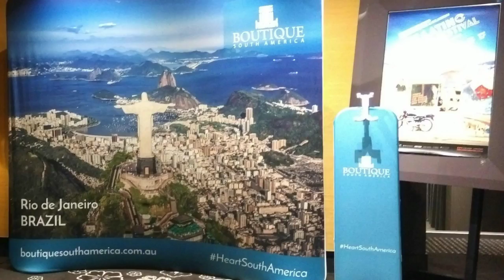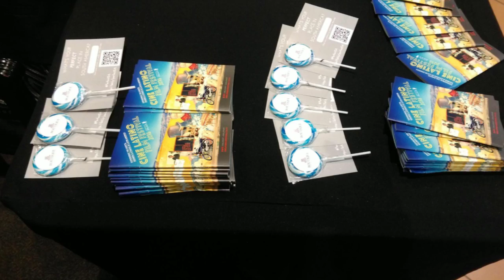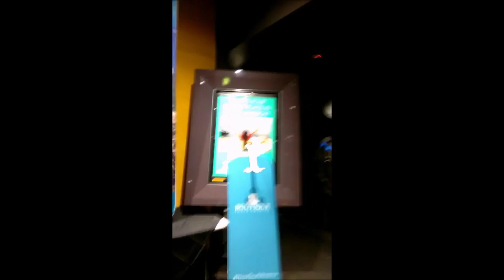Opening Night of the Cine Latino Film Festival Melbourne 2016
You will see footage that was filmed at the Opening Night of the Cine Latino Film Festival in Melbourne held at Palace Cinema Como on the 17th of August 2016.

Including stills and video footage from the night including a time lapse of Boutique South America setting up their displays, of the event in general and a speech at the end by founder Katherine Garces.

Boutique South America launched their new resource for travellers, the Perfect South America Quiz on the night.

The Cine Latino Film Festival will shine a spotlight on the Latin America with more than 30 films nationally at Palace Cinemas in Victoria, New South Wales, Queensland, Canberra and South Australia. The Cine Latino Film Festival runs in Melbourne from the 17th to the 31st of August 2016 at Palace Cinema Como and Palace Westgarth.

Check out Boutique South America’s Top 5 Cine Latino Movie Picks for the 2016 festival